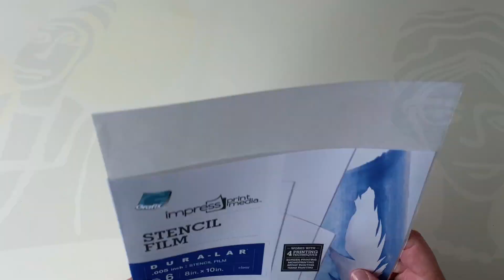Simple Screen Printing On Fabric With Grafix Stencil Film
Grafix Stencil Film .005” is an easy to cut flexible and durable film.
Stencils and masks cut from the film can be wiped or rinsed clean for repeated use, which makes the material perfect for screen printing!
Sketch or trace a reference image onto the film with a permanent marker, or use a permanent ink pad to stamp onto the film instead
Stencil film an be cut with scissors, cutting knives or hot cutters.
Grafix Stencil Film can be taped to the flat side of a printing screen.
Cover any gaps between the stencil and the frame with tape.
Place something inside a garment to prevent the ink from seeping through to the back.
Apply a line of ink, as wide as the image, at the top edge of the screen.
Flood the screen by drawing the squeegee from top to bottom without pressure.
Transfer the ink to the fabric by drawing the squeegee over the image with even pressure.
Carefully lift the screen off the fabric and leave the shirt to dry.
Clean the screen and stencil right away before the ink dries.
Clean the screen and stencil right away and put any excess ink back into the jar.
You can use the stencils over and over, so keep them for another project!